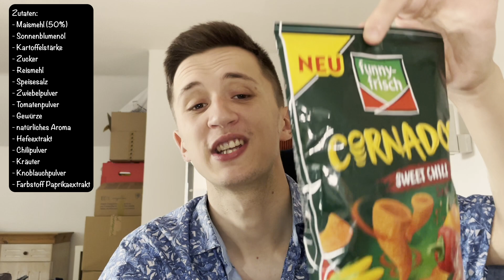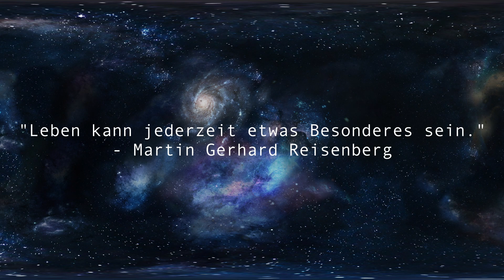funny-frisch Cornados (Sweet Chili) | SNACKTEST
Weiter geht's mit funny-frisch, zwar wieder nicht mit Chips, aber auch ganz lecker präsentieren sich hier die Cornados im Sweet Chili Style. Sehr lecker umgesetzt, haben wir hier richtig was zum Knabbern. Leider reicht es auch hier nicht für eine Gesundheitsempfehlung.

Unterstützt die Videos gern mit einem kostenlosen Abo und ernährt euch gesund!

Heute: funny-frisch Cornados Sweet Chili
Fazit: Leckerer Knabberspaß von funny-frisch